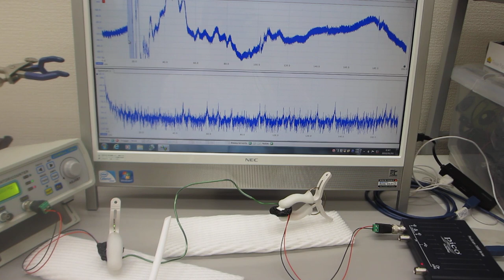超音波発振制御プローブの、超音波‹ダイナミック制御›技術（表面弾性波のコントロール技術）